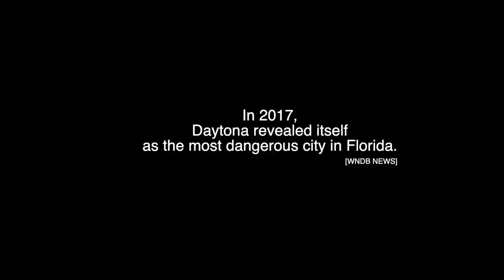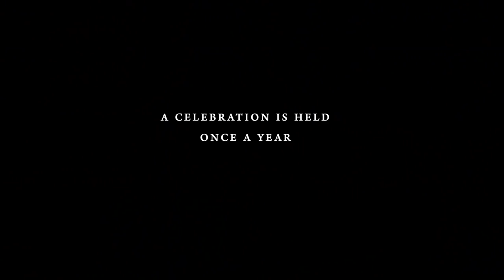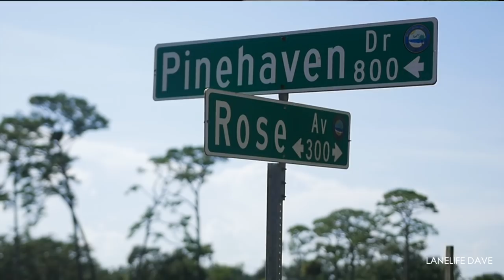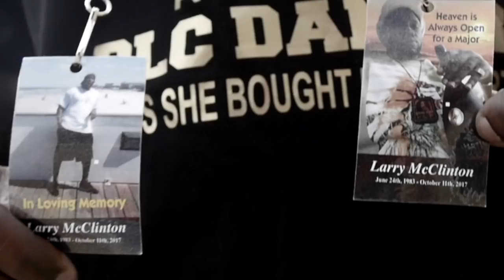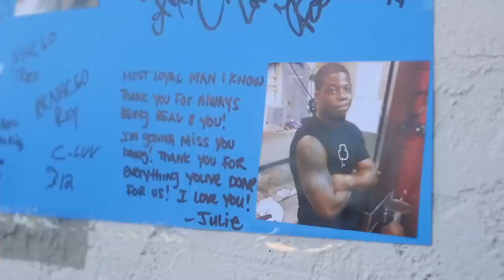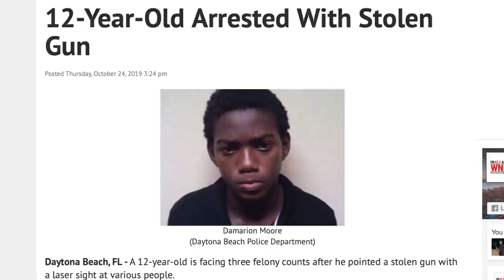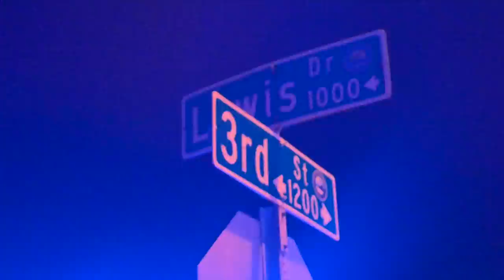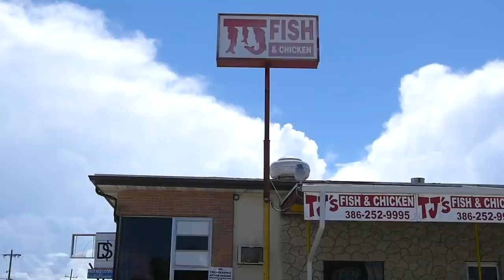Daytona Beach: The Other Side of the Bridge